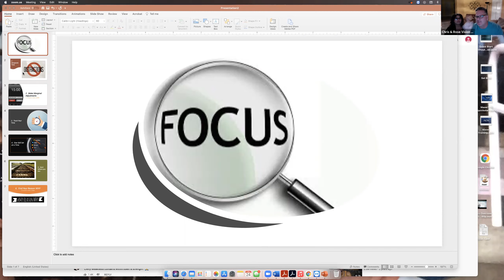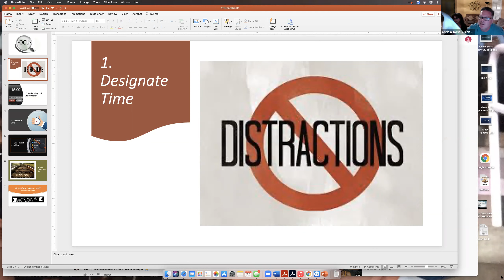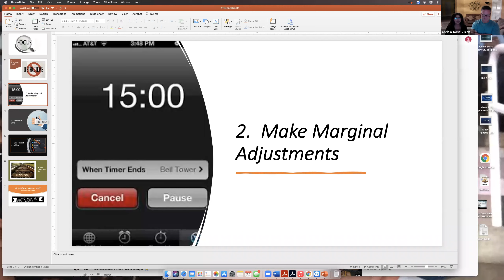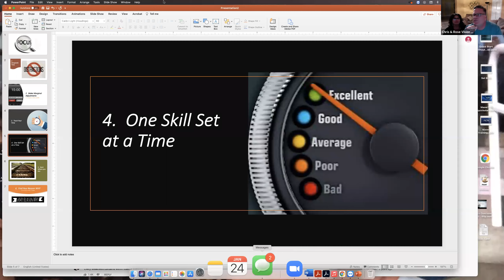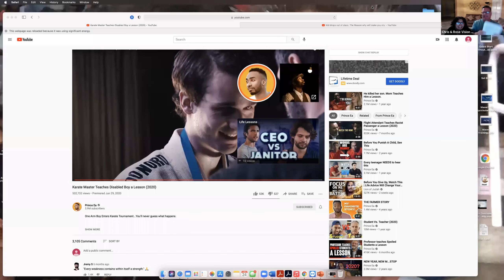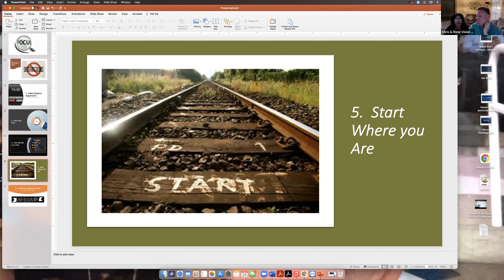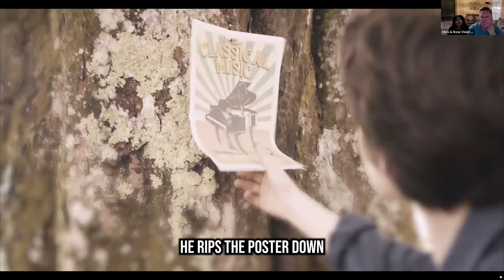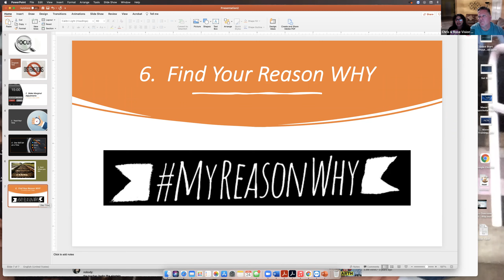Leadership with the Kings! (Jan 24)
RD's Chris & Rose King discuss the importance of having Focus!